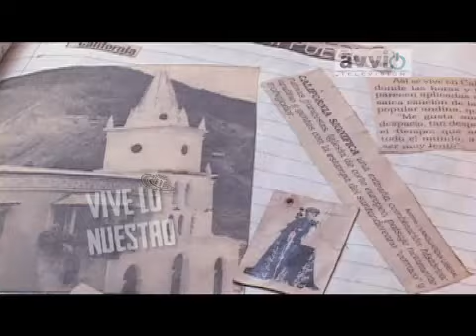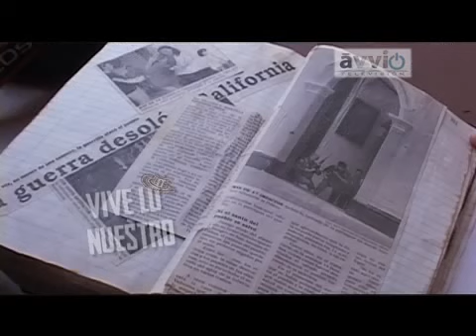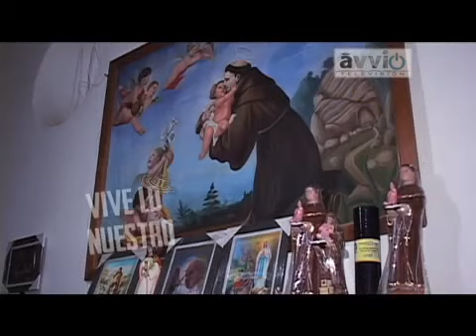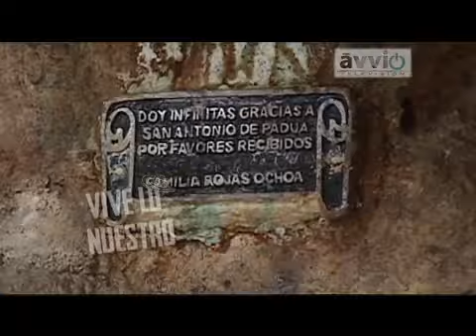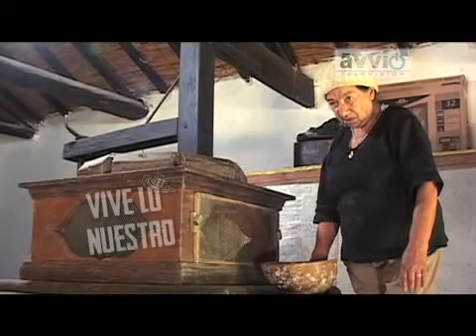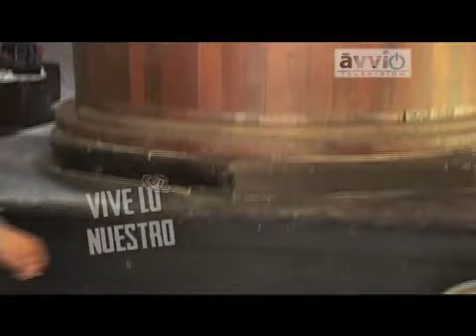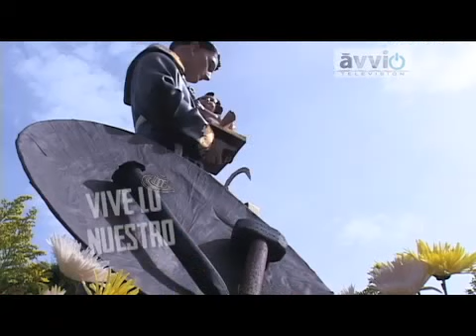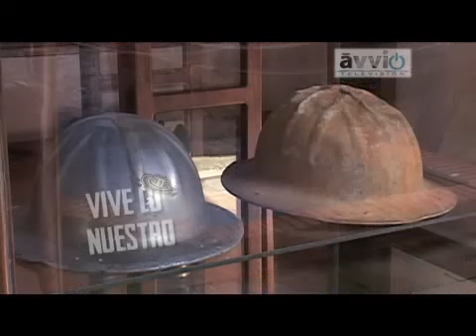CALIFORNIA.mp4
CALIFORNIA SANTANDER COLOMBIA
VIVE LO NUESTRO
AVVIO TELEVISION
CRISTIAN NEIRA F.
TRO